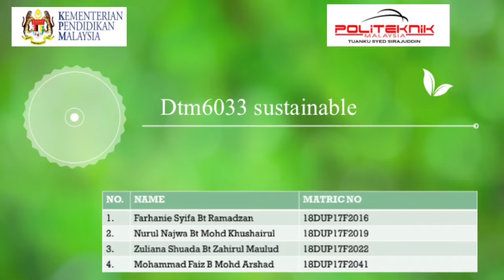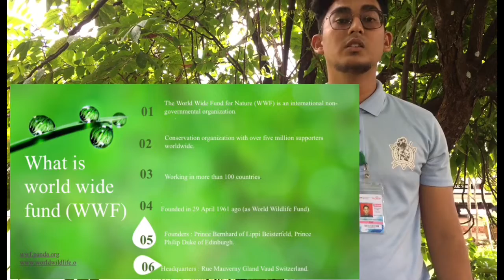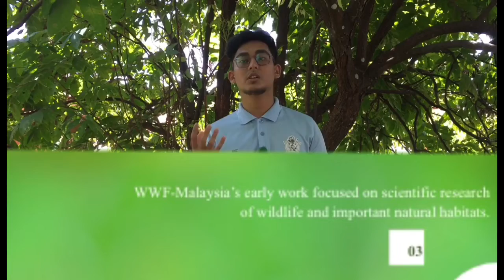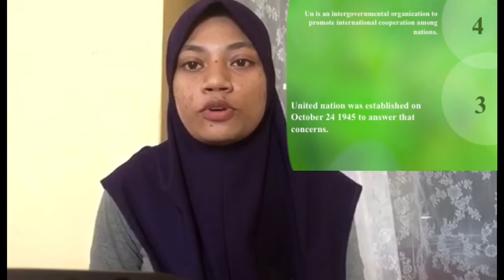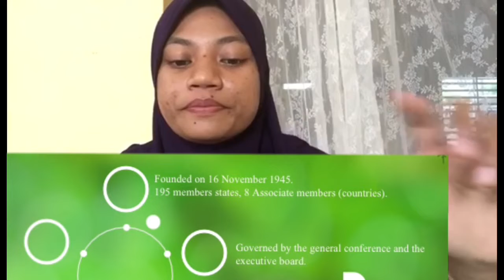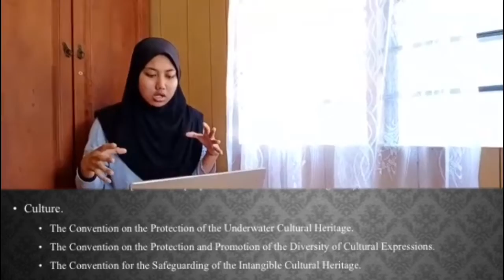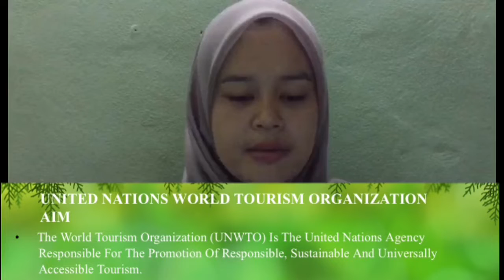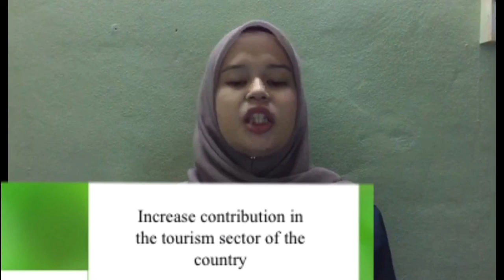Sustainable, WFF UNESCO & UNWTO